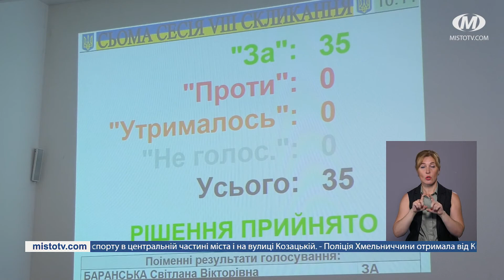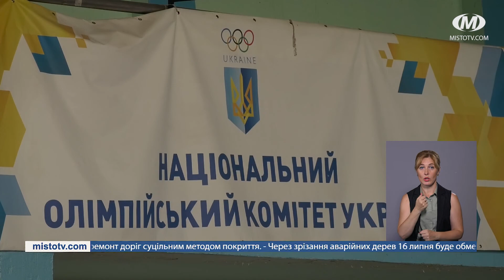НОВИНИ МІСТА 14/07/21